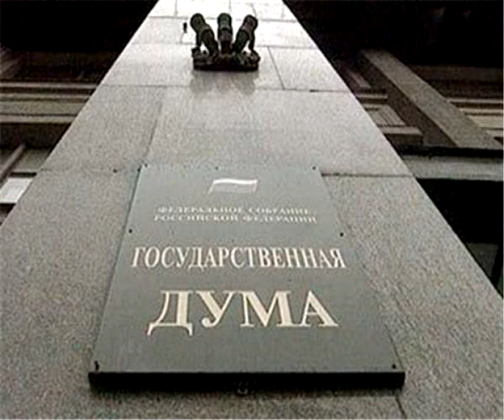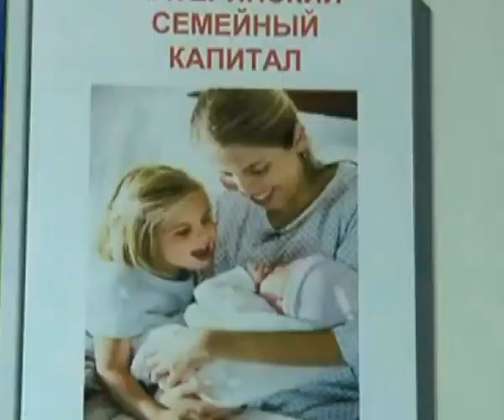Время Говорить - новости Рязани 18.03.14